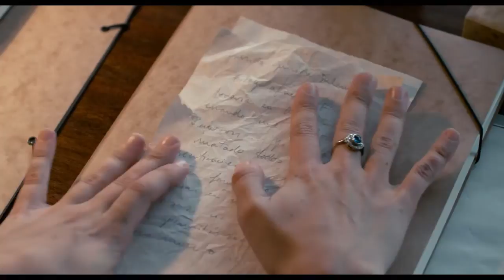Trailer El amigo alemán HD